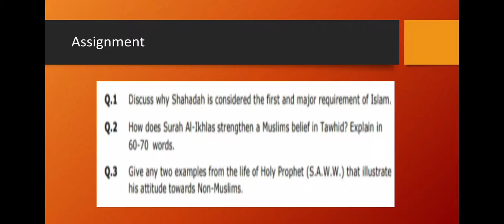Islamiyat Assignment Video L-VIII Ms Hafiza Hina Wednesday 05-05-21